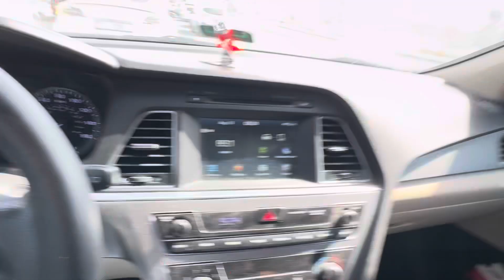Way to office and No time for vlogs 😒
On the way to office and don’t have enough time for blogging but keep trying my passion in sha allah one day will achieve my things